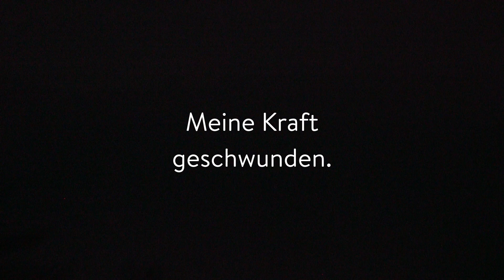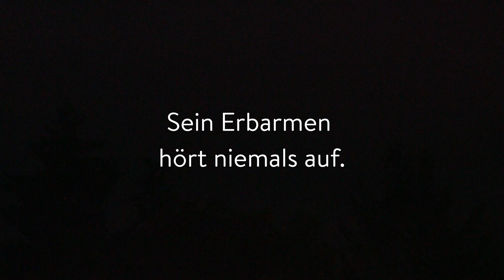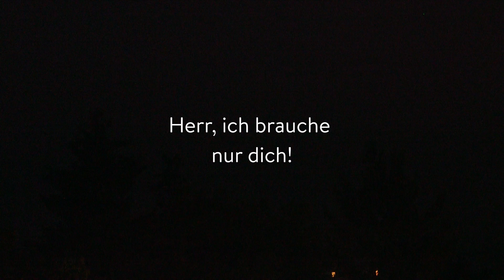Kein Frieden - eine Meditation der Klagelieder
Der Krieg in der Ukraine macht uns fassungslos. Gewalt und Zerstörung sind unserer Generation so nah wie noch nie. Frieden - er scheint plötzlich so unerreichbar fern. Hinter Logiken, die uns unverständlich sind. Hinter der schamlosen Herrschaft der Gewalt, der wir machtlos gegenüber stehen. In der Bibel beschreibt das Buch der Klagelieder die Trauer und das Entsetzen über die Zerstörung Jerusalems 600 vor Christus und ist ein Zeugnis über entfesselte Gewalt. Gewalt und Zerstörung, die das Vertrauen des Autors in einen fürsorgenden Gott erschüttern. In Kapitel 3 trägt er seinen Konflikt zwischen Verzweiflung und Vertrauen aus.

Die Citychurch ist eine Kirche aus München.